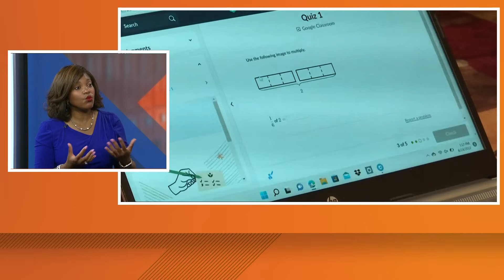CCS Superintendent Dr. Angela Chapman discusses upcoming school year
Dr. Angela Chapman talked about the status of bus drivers and other topics to begin the school year.